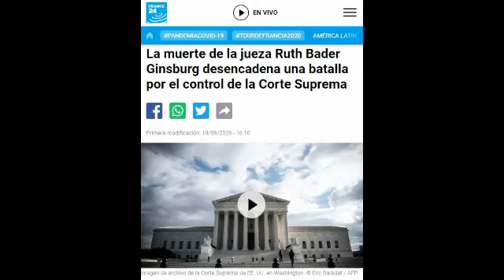Muerte de la jueza Ruth Bader Ginsburg desencadena una batalla por la corte suprema de EEUU